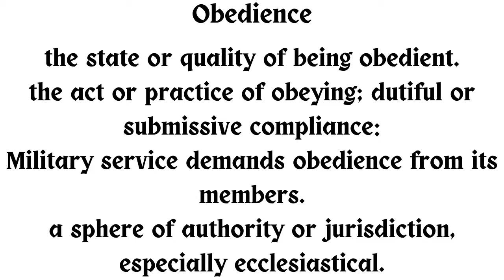To Obey or not to Obey that is the question. Are you following blindly or Critically Thinking? AFMWM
"Knowledge makes a man unfit to be a Slave." -Frederick Douglass

The purpose of this video is to encourage and challenge you think before you blindly obey.  However, if you prefer to do what you are told to do, that is your divine right and I honor you for your decision.

If you are starting to feel like something is not right in this world and you are now starting to question before you take someone's word at face value, this video is for you.

In this video you will learn the meaning of obedience and the meaning of critical thinking.  I urge you to have an open mind.  Of course there may be times to obey, but there's always time to question and critically think before you act or do thinks because you are told to.  Watch this video to get a new perspective about obeying blindly.  It's not about telling you not to obey or be obedient, I express my opinions and experiences and offer you guidance.

Welcome to A few minutes with Marvin.  I inspire those who aspire to make positive changes in their lives.

I think, therefore, I am Free.  And so are you.  Question everything my friend.  And have a blessed day!

Marvin

If this video leaves you with more questions than answers and you want to shift your thinking about obeying blindly, I can help you.  I am a Spiritual Transformation Coach.
Submit your email here for a FREE 30 minute Decompression Session with me.